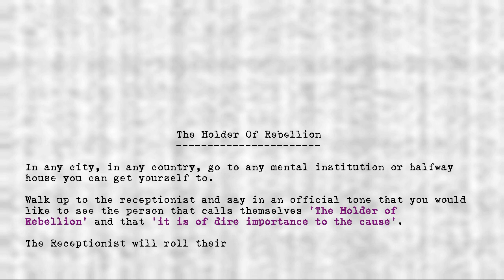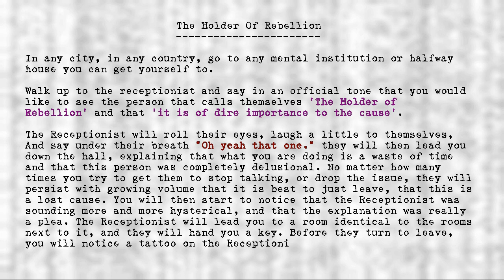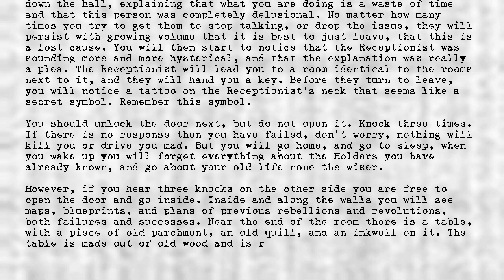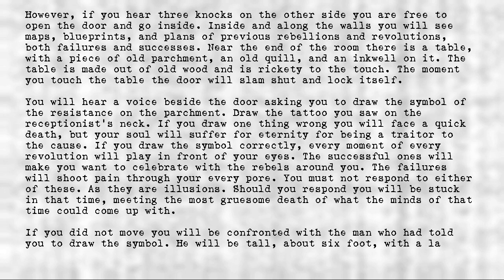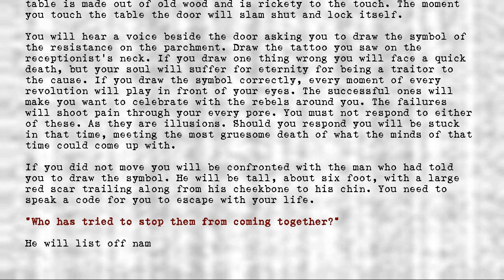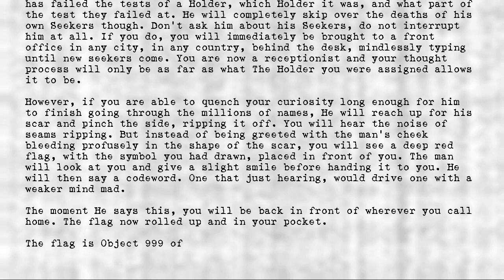Legion's Objects - Holder of Rebellion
Title: Holder of Rebellion